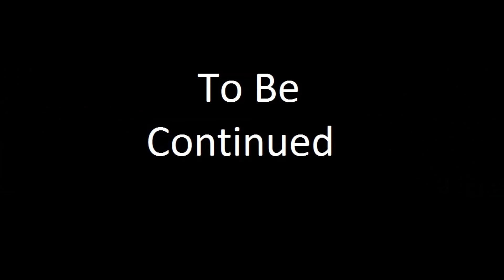Axiege and GenJeFT Episode 1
Axiege joins GenJeFT in exploring the world of Starbound.